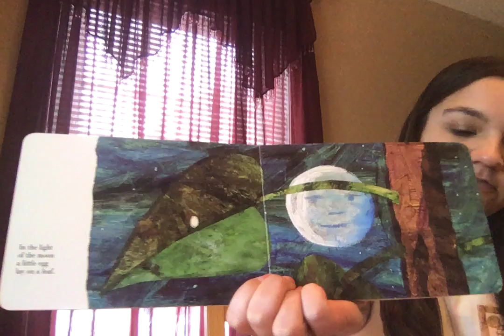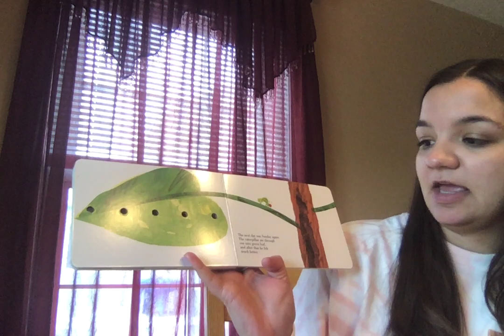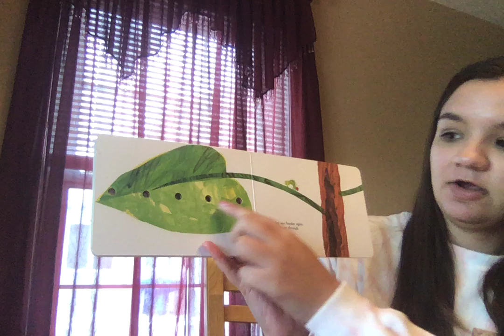The Very Hungry Caterpillar